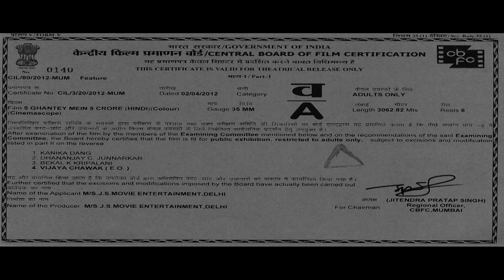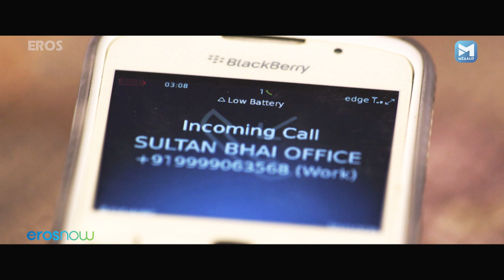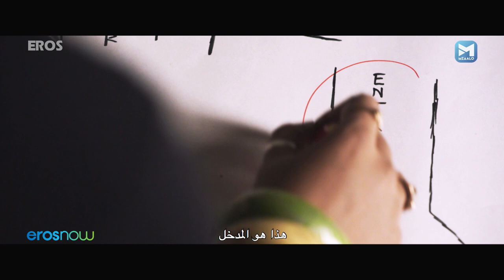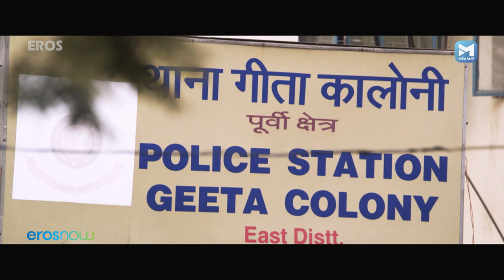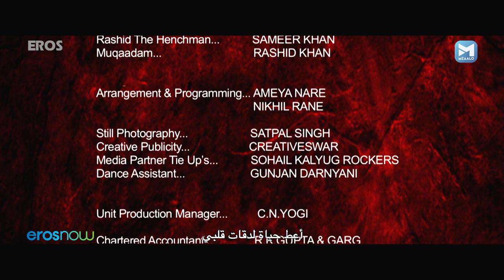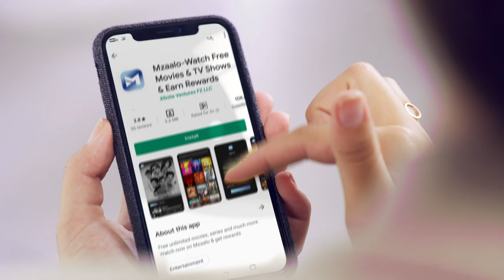5 Ghantey Mien 5 Crore | بانش غانتي ميان بانش كرور | Thriller Movie | Arabic Subtitles | Shahwar Ali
5 Ghantey Mien 5 Crore | بانش غانتي ميان بانش كرور | Thriller Movie | Arabic Subtitles | Shahwar Ali

The story of chartered accountant Vikram and his keep Soniya who are waiting for another accountant Muqaadam to deliver 5 crores of cash at their farmhouse.